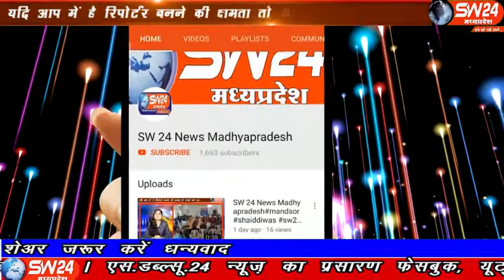sw24news ratlam, 21.11.2019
रतलाम जिले में यात्रियों से भरी बस बाइक सवार को बचाने में पिपलोदा थाना अंतर्गत ग्राम बरगढ के पास में पुलिया की रेलिंग पर चढ़कर पलटी खा गई रतलाम से राहुल बैरागी की रिपोर्ट#sw24news